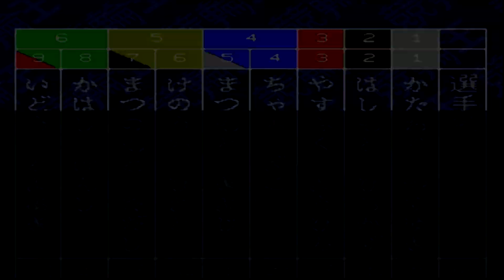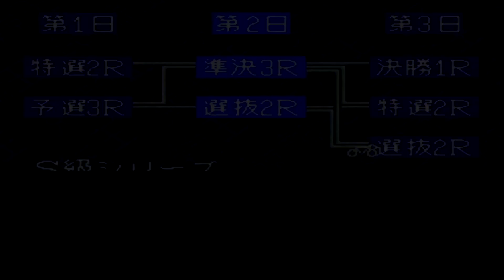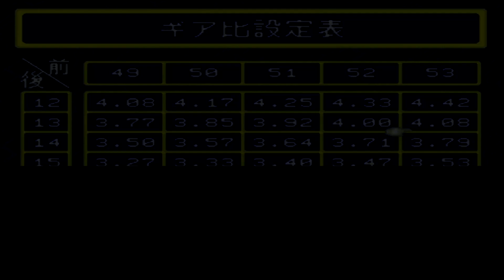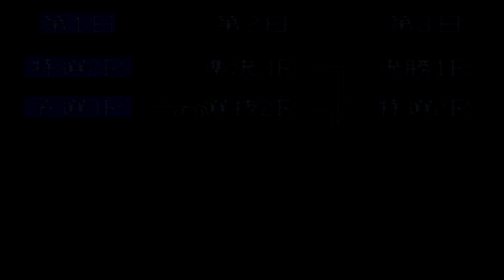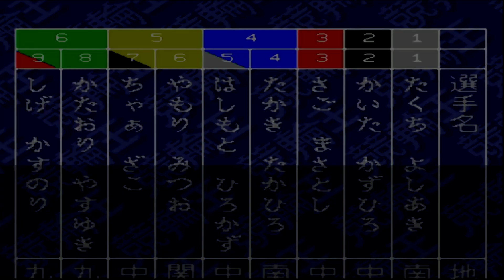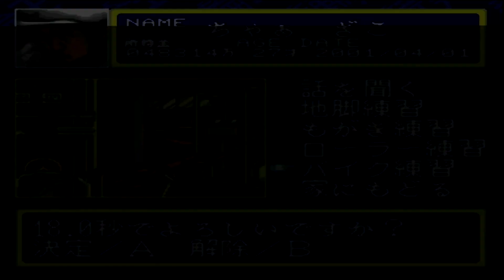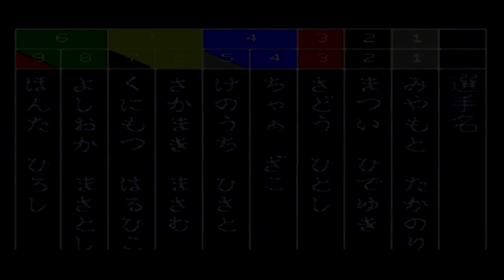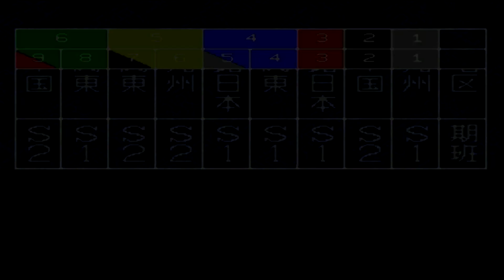中野浩一監修 競輪王㉑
懐かしい名前を見れるだけでワクワクするゲームです(^_-)-☆

発売元　ココナッツジャパン